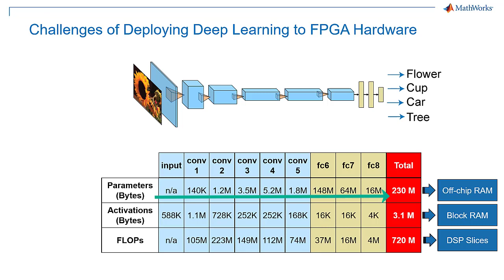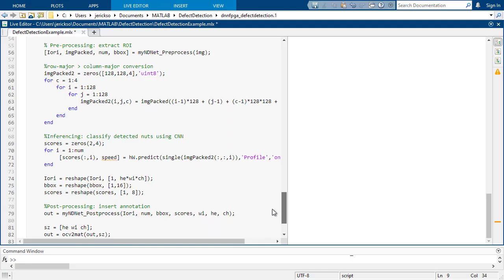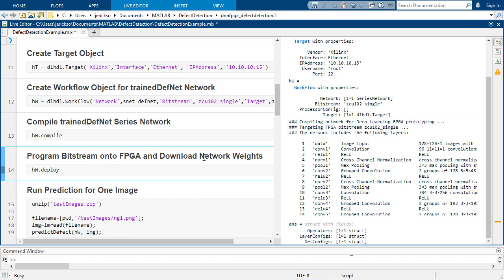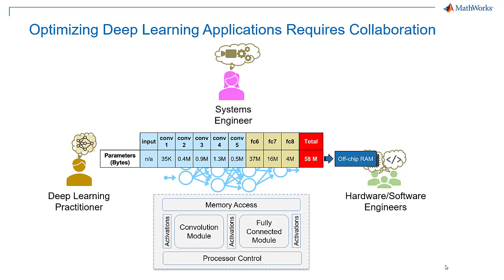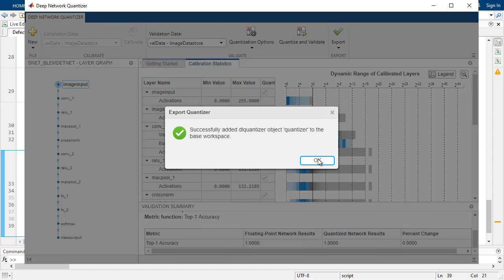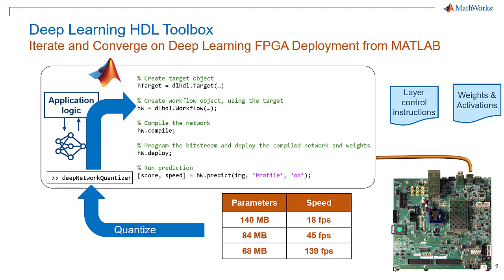Running a Deep Learning Network on an FPGA to Detect Defects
See how to deploy a deep learning network from MATLAB® to a ZCU102 board and run predictions. Learn how to use the network to detect defects in the parts.